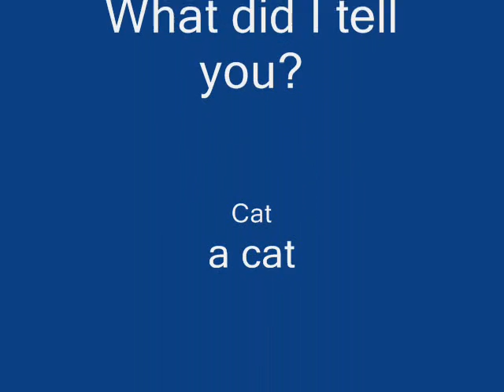Cats Dont Eat Pasta!!!!!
A cat eating pasta